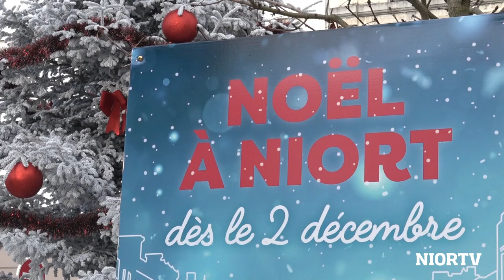Place de la Brèche : J-1 avant le spectacle "Rêve"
Samedi 2 décembre, c'est le lancement des festivités de Noël à Niort ! A 19h10, RV dans les jardins de la Brèche pour découvrir le spectacle "Rêve", de la compagnie Remue-Ménage. Alliant le cirque et la danse, ce spectacle contemporain autour des éléments vous emporte dans un univers poétique et féerique.